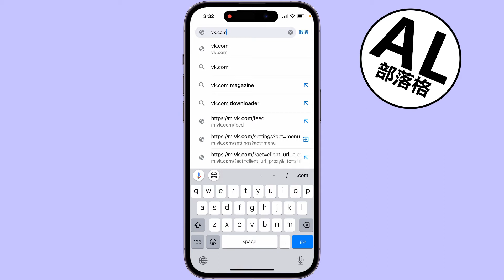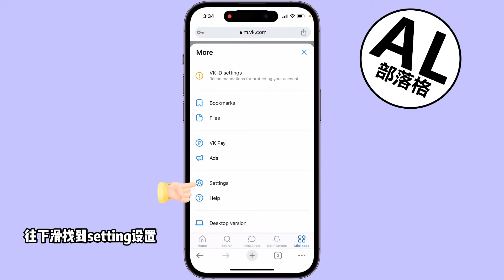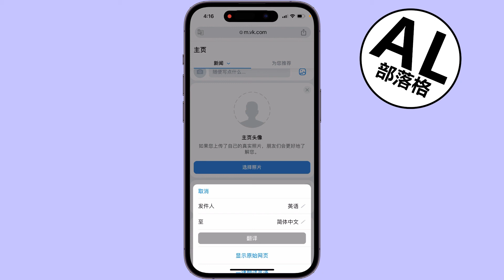VK怎么设置中文 | 修改语言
学习如何在VK设置中文